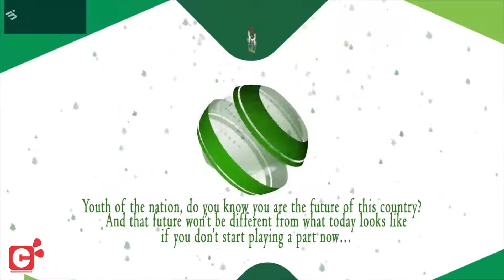Experience vs Age (Which is better?)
As it is widely believed that many business owners across the country prefer the services of an experience rather than a young fresh graduate.